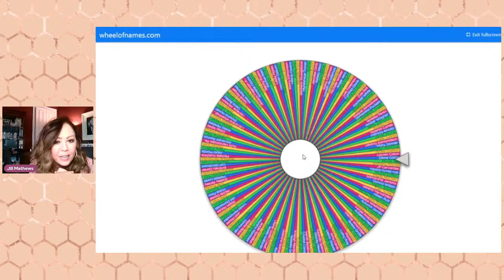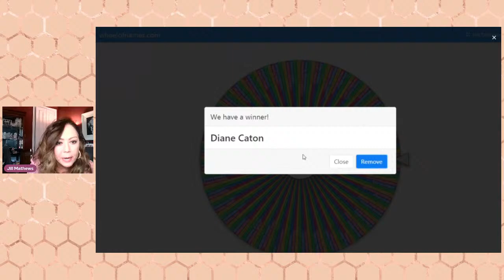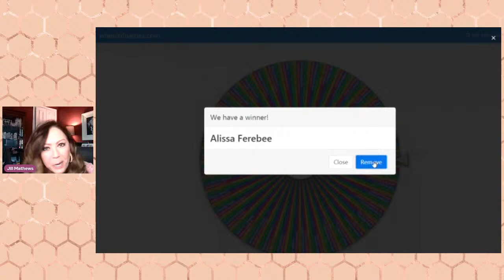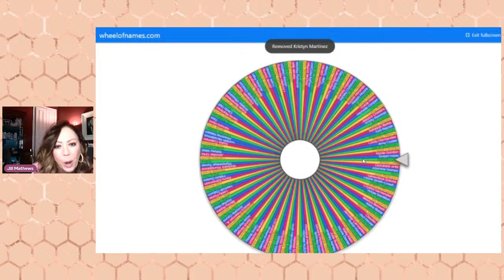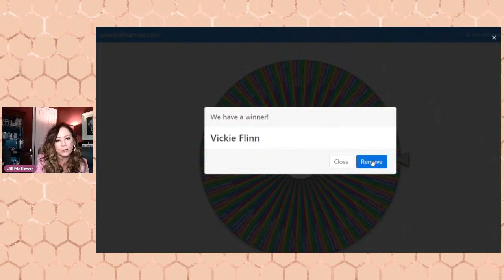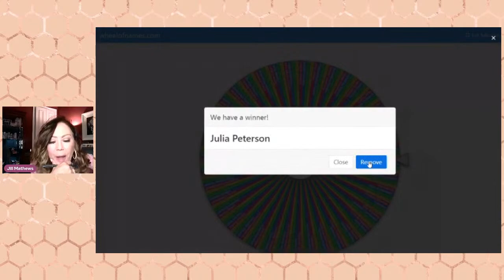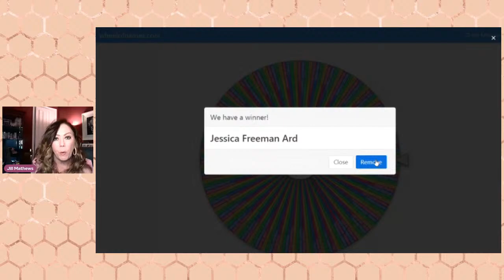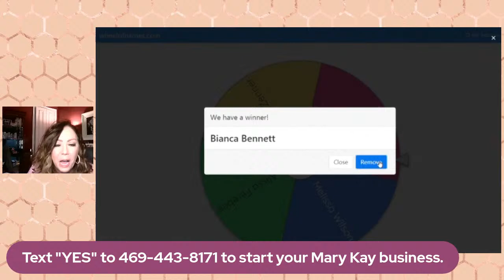The Gift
Come party with us & learn about the gift of running your own Mary Kay business! We're giving away lots of Amazon Gift Cards, so don't miss it!